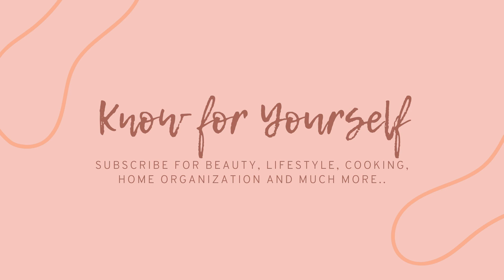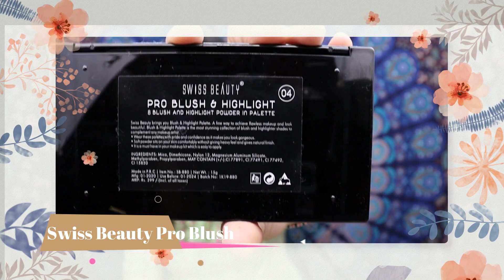Eid / Rakhi Makeup Look 2020 | Beginner Friendly Makeup | Easy Festive Look | Know for Yourself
Hi All,

Welcome to Know for Yourself.
This look is my version of easy Festive Makeup Look that you can create on Eid / Rakhi or any other occasion too. It is easy and not at all complicated and can be achieved easily in a few minutes.
I've tried to create easy step by step tutorial for you to achieve the same.
Everyone is beautiful the way they are, makeup only enhances the natural beauty to some extent and gives that extra confidence from within.
You can use any products you have at home and skip any part which you think you won't need and is unnecessary.

Below are the links of some of the products that I used :
1. Colorbar Mist Spray
2. Colorbar Beauty Blender
3. Oriflame Stylo Eyeliner
4. Lakme Eyeconic Kajal
5. Miss Claire Blusher
6. Makeup Revolution Palette
7. Swiss Beauty Concealer
8. Oriflame Sheer Powder
9. Coloressence Pre Makeup Base
10. Miniso 3-in-1 Eyebrow pencil
11. Swiss Beauty Makeup Fixer
12. Makeup Revolution Red EyeShadow Palette
13. Wet 'n Wild Photo Focus Foundation, Bronze Beige, 30ml
14. Maybelline New York Fit Me Concealer, 10 Light, 0.23 Fluid Ounce, Pack of 2
15. Puna Store Makeup Brushes, 30 Pieces Set
16. Colorbar Blend-Itude Makeup Sponge, Black

Let me know if you try it at home and share the results by tagging me on Instagram or Facebook.

It'll mean a lot. Thanks a lot and have a great day!! :) :)

Copyright : All content shown on this channel (Know for yourself) is created by the owner of this channel. All opinions and content are my personal, Paid or unpaid. Please take permission before using any of the content from this channel.

Loads of Love, Bye.